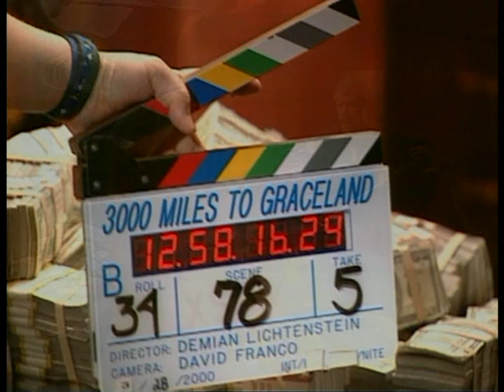Los Reyes del Crimen - Escenas del Rodaje (Subtitulado)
Vídeo que repasa entre bastidores lo que fue el rodaje a película Los Reyes del Crimen, película que fue dirigida por Demian Lichtenstein y protagonizada por Kurt Russell junto a Kevin Costner. El vídeo se presenta en inglés con subtitulos en castellano.